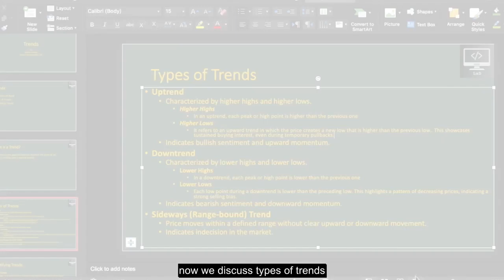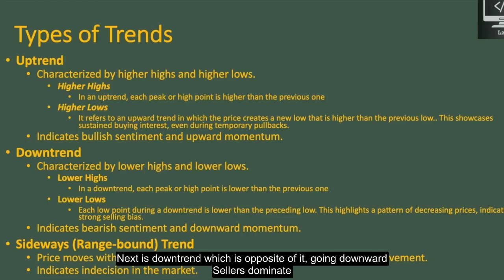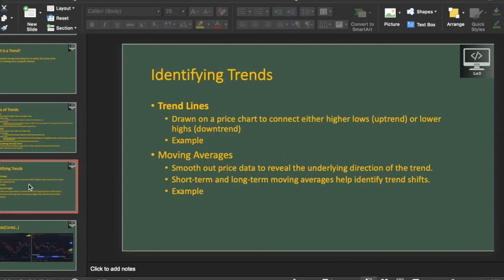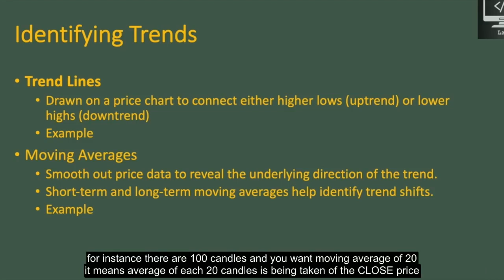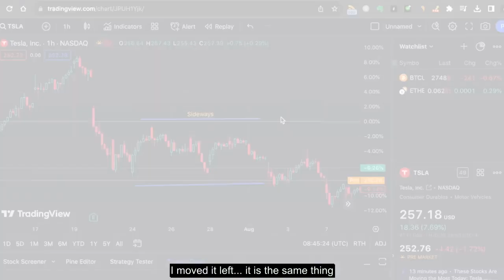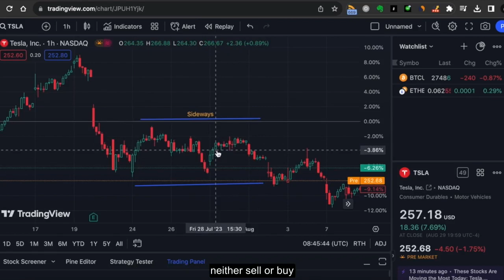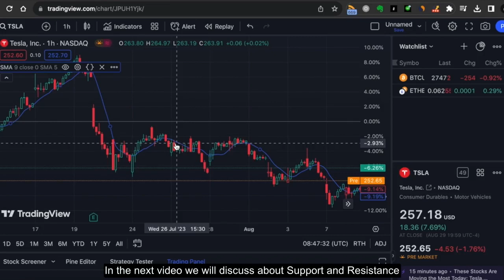EP8 - Trends (Urdu/Hindi with English Subtitles)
Welcome to our eighth video in the educational series! In this episode, we're delving into the fascinating world of market trends. Join us as we explore the concepts of up and down trends, the importance of trendlines, and how moving averages play a crucial role in identifying and confirming trends.

Video Highlights:

📈 Up Trends: Learn how to recognize and interpret upward market trends, indicating potential buying opportunities.

📉 Down Trends: Understand how to identify and analyze downward market trends, signaling potential selling opportunities.

📊 Trendlines: Discover the significance of trendlines in visually representing and confirming market trends.

📈📉 Moving Averages: Explore how moving averages serve as powerful tools for smoothing data and identifying trend directions..

Whether you're a trader, investor, or simply interested in understanding market dynamics, this video equips you with the knowledge needed to navigate and capitalize on market trends.

Python Candlestick Patterns
Python Trading
Algorithmic Trading
Python Finance
pushkar raj thakur
pushkar raj thakur stock market
booming bulls
booming bulls course
booming bulls academy
booming bulls technical analysis
anish singh thakur live trading
anish singh thakur stock market basics
fin baba
fin baba episode 2
fin baba stock market
learn2trade
learn2trade signals review
learn2trade sessions
learn2trade stock analysis